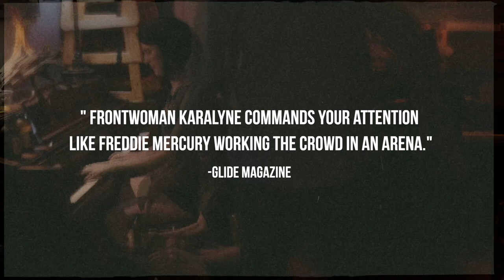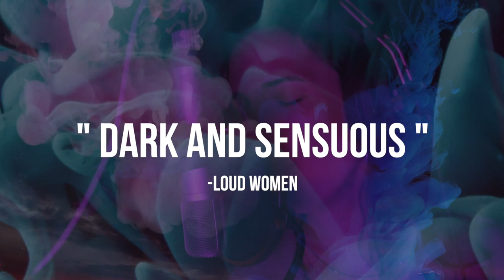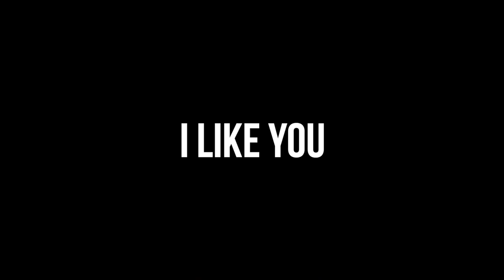Flight Attendant - Debut LP Trailer